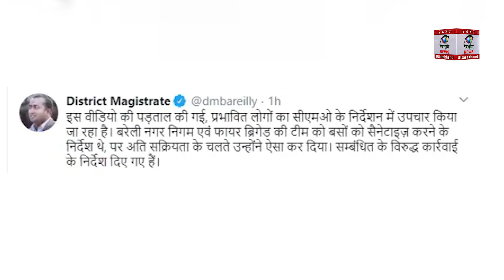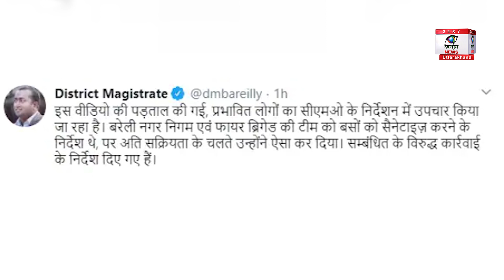UP प्रशासन का अमानवीय चेहरा! लोगों को सड़क पर बिठाकर केमिकल का छिड़काव किया | VIRAL VIDEO Bareilly UP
कोरोना से संक्रमण को लेकर पूरा देश लॉकडाउन में है. ऐसे में कई जगह लोग फंसे हुए हैं. कई जगहों से मजदूर उत्तर प्रदेश, बिहार, हरियाणा के लिए पैदल ही निकल पड़े हैं. 30 मार्च को सोशल मीडिया पर एक विडियो वायरल हो रहा है. बरेली, उत्तर प्रदेश से. यहां से लोग गुजर रहे थे. बरेली प्रशासन ने लोगों को सड़क पर बिठाकर केमिकल का छिड़काव किया.